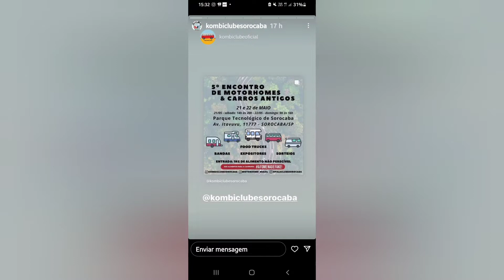Convite Especial-Encontro em Sorocaba SP dia 21 e 22/05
Estaremos participando do encontro de Motorhome em Sorocaba dias 21 e 22 de maio.
sábado das 14h as 20h
domingo das 9h as 16h
Oficina de chaveiro as 10h no domingo
Espero vocês la
Endereço
PARQUE TECNOLÓGICO DE SOROCABA
RUA ITAVUVU, 11777 SOROCABA SP
ENTRADA 1KG DE ALIMENTOS NAO PERECÍVEL